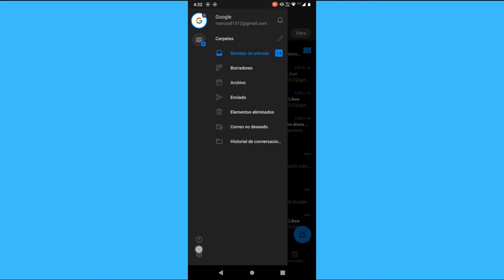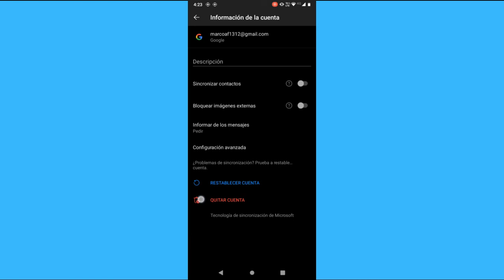Cómo cerrar sesión en la aplicación Outlook en Android